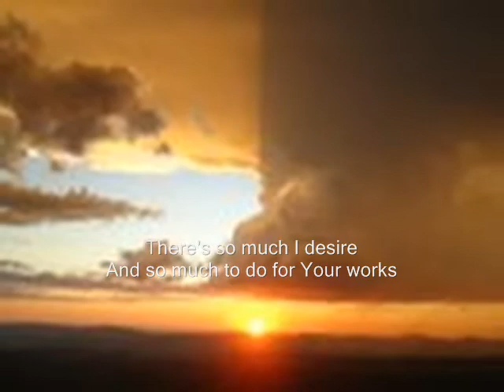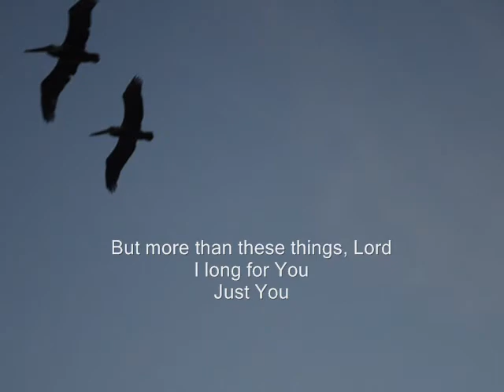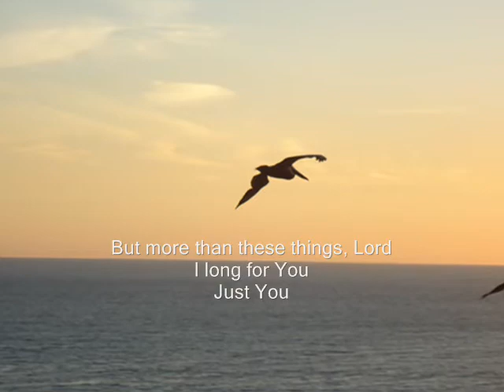Just You - Worship Song - Original by Gerd Noya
Just You - Original Song by Gerd Noya and Hanna Paula Noya

Oregon Pictures:
Mutlnomah Falls
Crater Lake
Painted Hills
Bend
Trillium Lake
Mount Hood
Columbia River
Hood River

etc..

Be blessed.